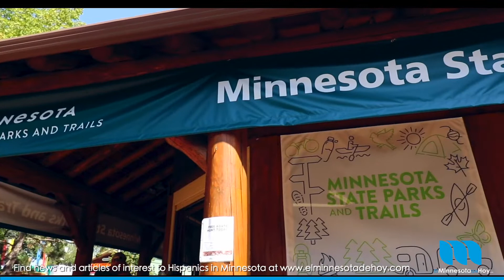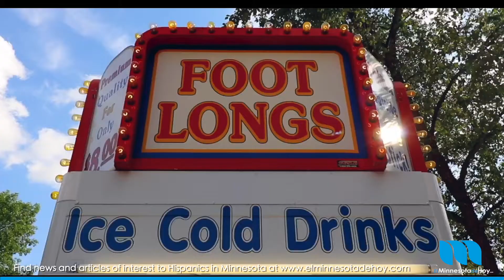MNHoy en la Feria